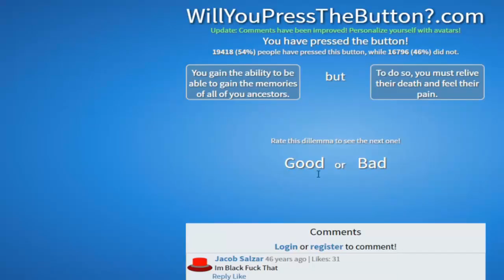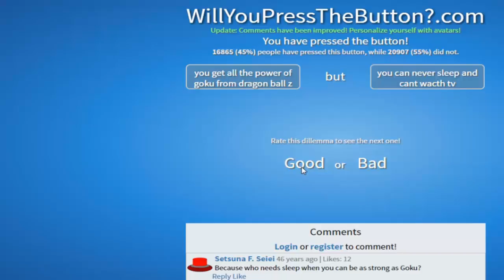Let's Play - Will You Press The Button? [Episode 15] I Am Son Goku?